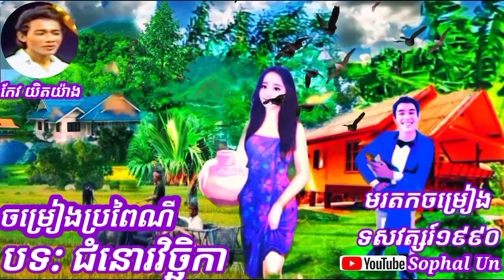ចម្រៀងប្រពៃណីបទ: ជំនោរវិច្ឆិកា! ច្រៀងដោយលោក កែវ យិតយ៉ាង